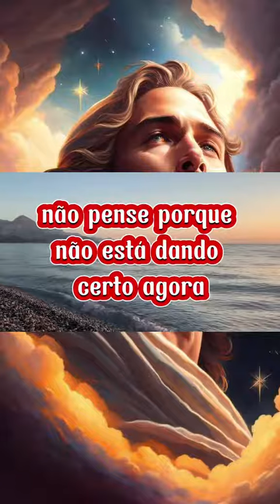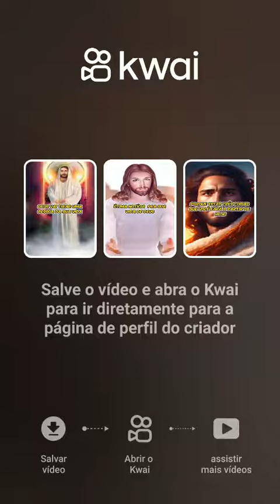30 de abril de 2023